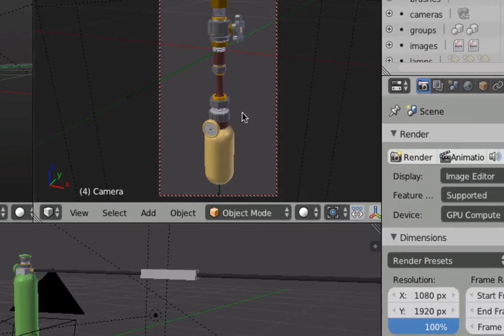Blender Cloud Image Sharing: your screenshots online in less than 5 seconds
Today we are introducing a new feature, exclusive for Blender Cloud subscribers: Image Sharing.

When you are working in Blender, you often want to share the content of your viewport, your latest render, a texture or simply take a screenshot of your current work session.

Now it's possible, with one click of a button!